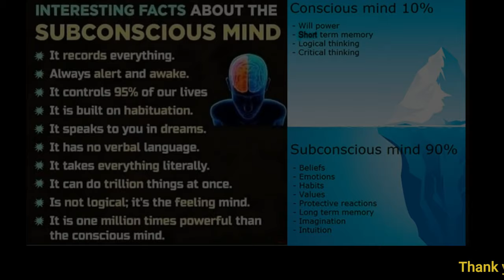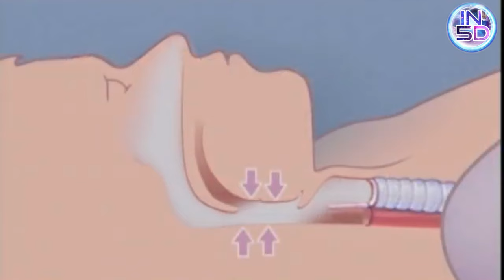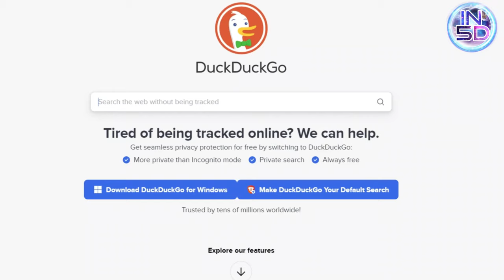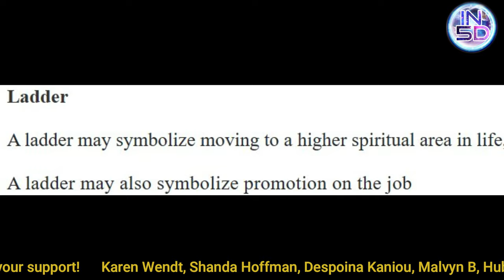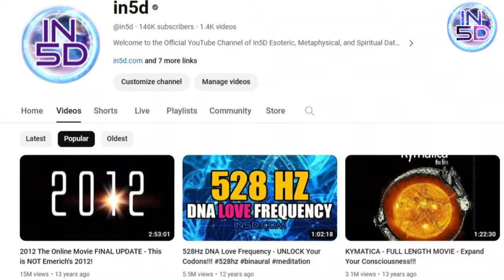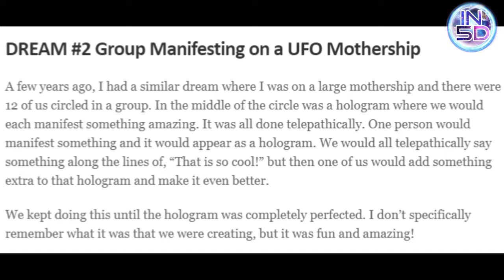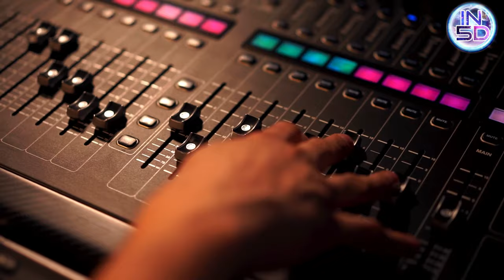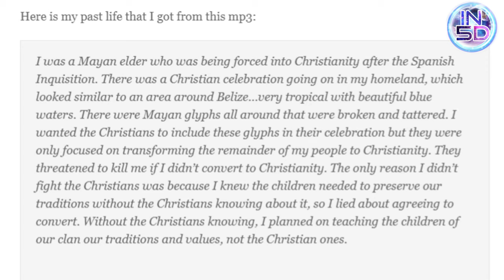Prophetic Dreams - New Earth, DNA Upgrades, Transformation, And UFOs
2012 The Online Movie FINAL UPDATE - This is NOT Emerich's 2012!

3 Dreams: 1- Time Traveling Creator God, 2- Manifesting On A UFO Mothership, 3- The Memory Wipe

Rock Star Sammy Hagar Meets His Father In A Dream On The Night His Father Died

Do You EVER See Old People In Your Dreams? Just About EVERYBODY is YOUNG in Mine!